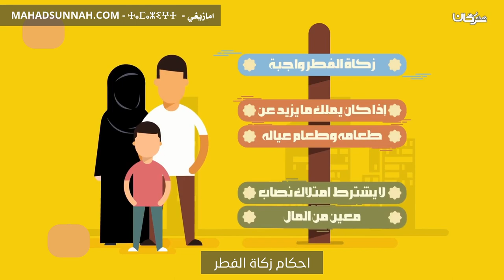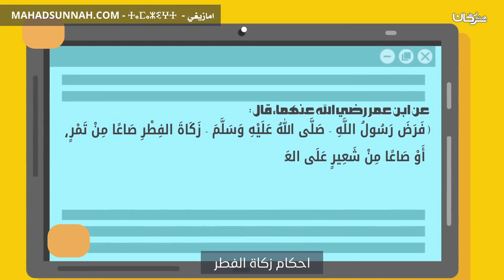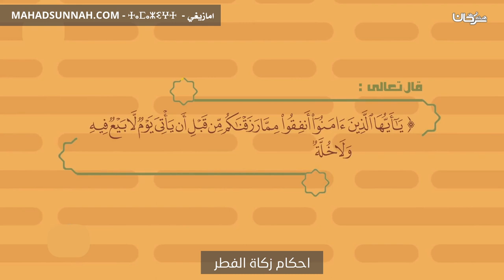احكام زكاة الفطر